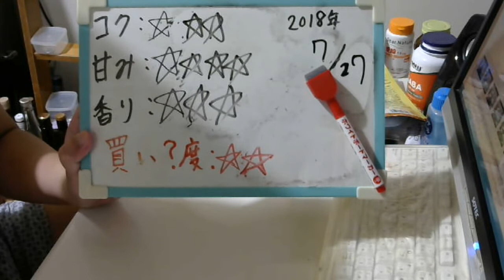酒好きな元新潟人の飲酒動画 part1539 ホワイトホース ハイボール【ハイボール】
甘み：★★★★
香り：★★★
買い？度：★★
Twitterが新しくなりました⇒@yukkituikyasu